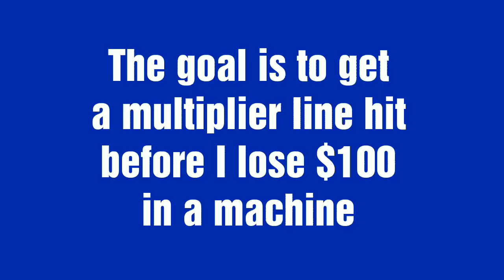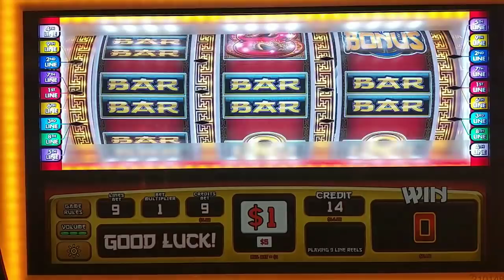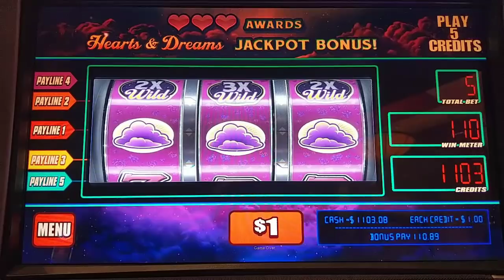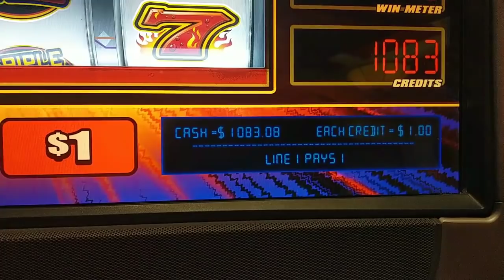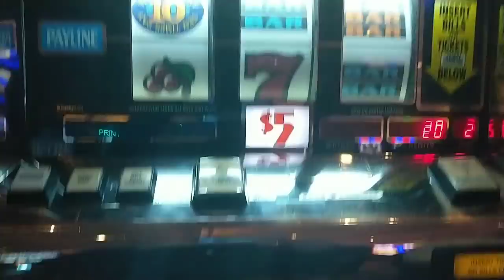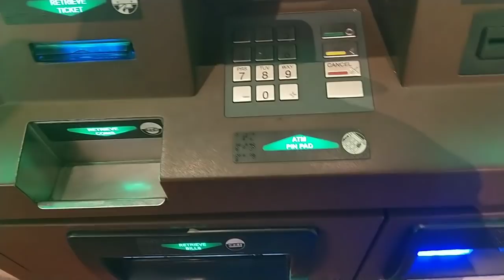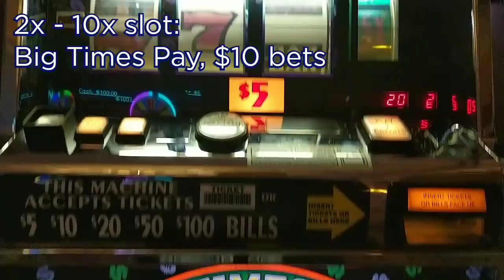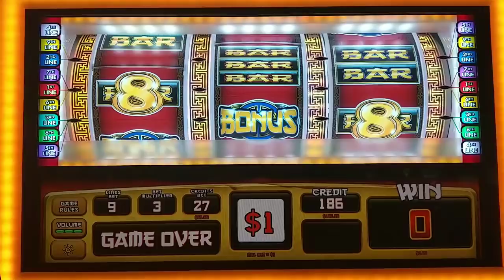More 3 Reel Multiplier Madness! High Limit 3x 9x Triple Jackpot, 10x Pay, Bonus Times, Big Times Pay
Part 3 of my quest to hit every multiplier on 3 reel slots!  Featuring a great run at the Bellagio on 3x 9x Triple Jackpot, Ten Times Pay, and 2x 5x 10x Bonus Times.  Plus Big Times Pay and a nice session on Hearts & Dreams and Heat Wave.  But can I finally conquer Jin Long 888? 🤔  @BellagioLasVegas  @Theborgata  and @caesarspalace